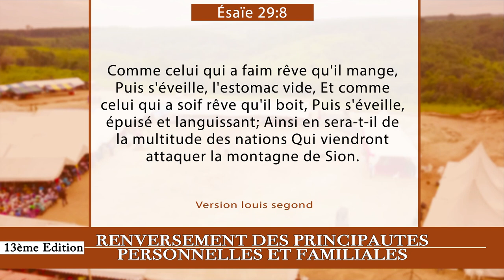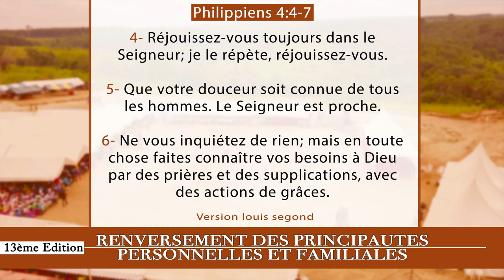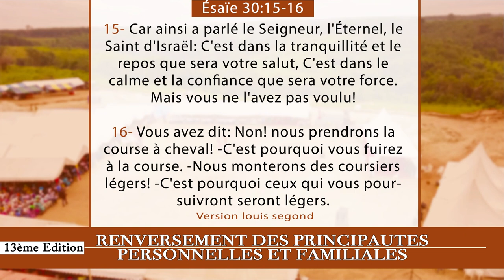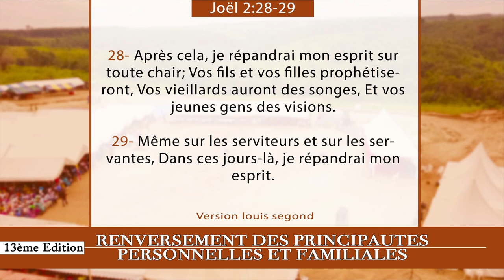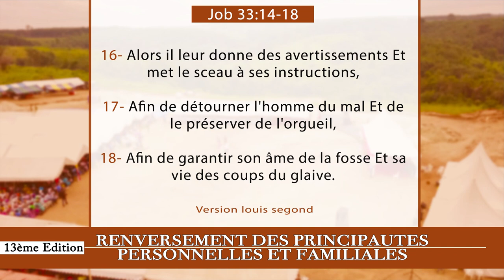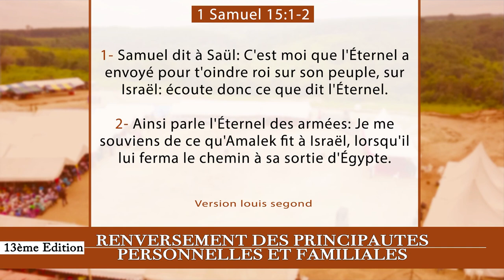13e JOUR CRPPF 2021 - JÉSUS-CHRIST SUSCITE LA FOI ET L'AMÈNE À LA PERFECTION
13e JOUR DE LA 13e EDITION DE LA CROISADE POUR LE RENVERSEMENT DES PRINCIPAUTÉS PERSONNELLES ET FAMILIALES 2021

Thème : JÉSUS-CHRIST SUSCITE LA FOI ET L'AMÈNE À LA PERFECTION

40 Jours de jeûnes et prières

Au rendez-vous :
- Délivrance des captifs
- Guérison authentique
- Bénédiction
- Restauration